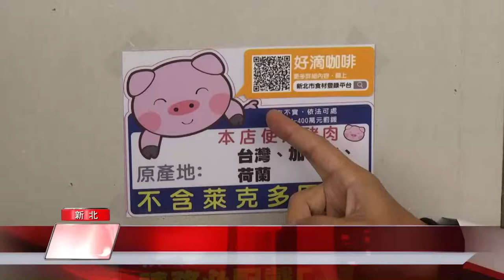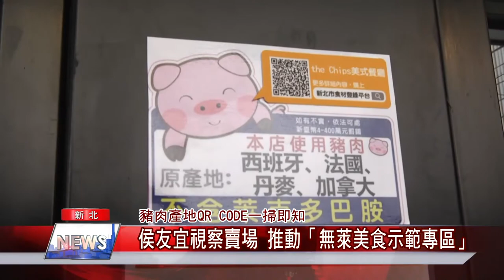萊豬 美豬|侯友宜視察賣場 推動「無萊美食示範專區」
九大業者強制標示豬肉產地 QR CODE一掃即知
(中嘉新聞 趙世淵板橋報導)從110元月1日起，開放含萊克多巴胺的豬肉進口，新北市長侯友宜特地到板橋環球購物中心，視察「無萊美食示範專區」，依新北市食品安全衛生管理自治條例公告之五大業者，即日起必須在新北市食材登錄平台及營業處所揭露相關資訊，未依規定且限期未改善者，最重可罰10萬元罰鍰。